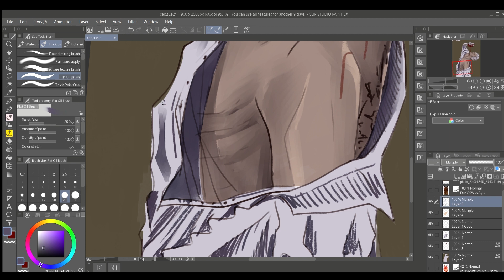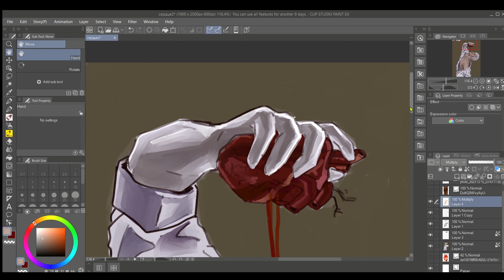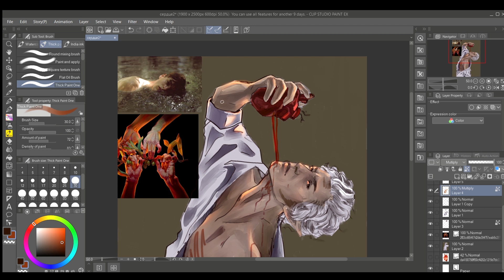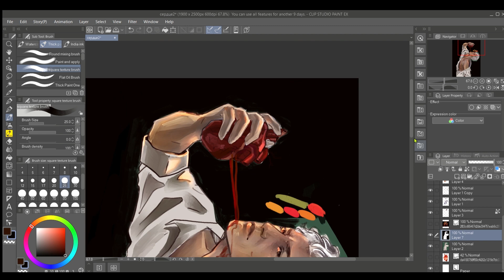Astarion sketch [SPEEDPAINT]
0 слов, я упала в балду
какой то слишком бешеный трек для такого скетча...